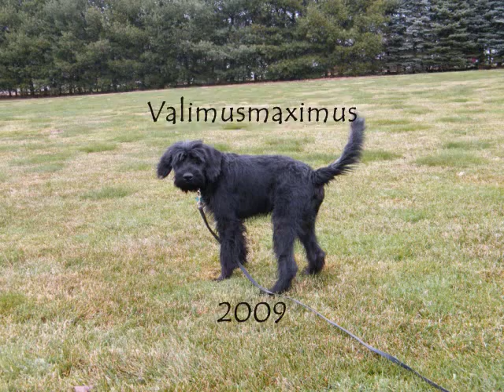Riesenschnauzer Gandalf von Elberfeld Vol. 3.wmv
This movie clip is dedicated to my Giant Schnauzer Gandalf von Elberfeld who is 5 month old this week. Gandalf is a bundle of joy and made our holidays even more fun.